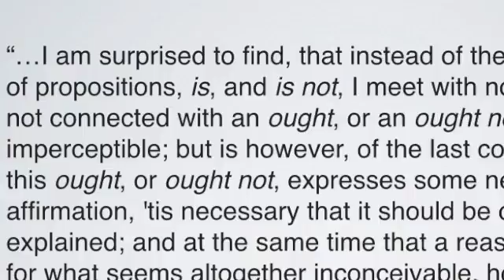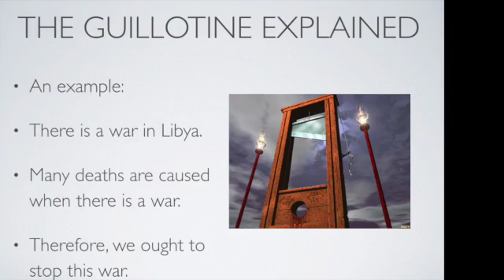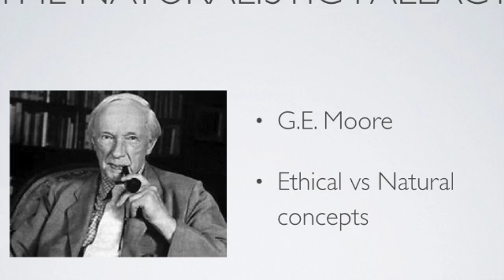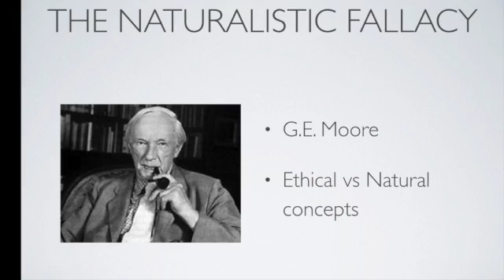A2 RS: Hume's Guillotine (Is-Ought) in 3mins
This video covers Hume's Law regarding the distinction between descriptive and prescriptive statements. A reference to Moore's naturalistic fallacy is made in order to distinguish Hume's Law.